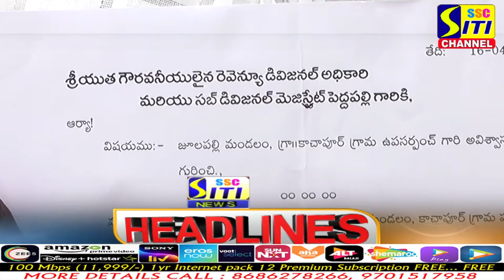SITINEWS HEADLINES 16-04-2022